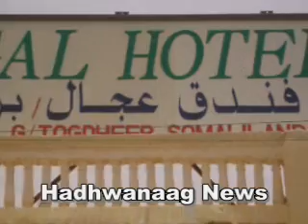warkii caawa ee hadhwanaag news